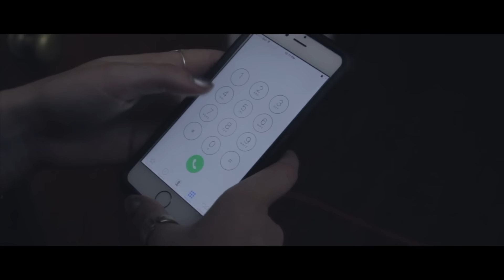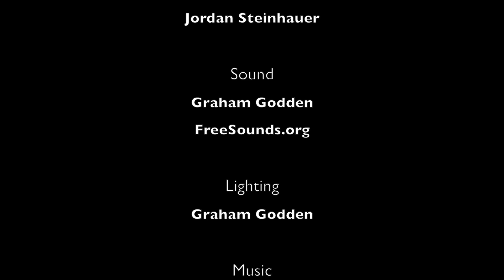Alone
Entry for the Nickel Festival's 48 Hour Horror Film Challenge 2015.